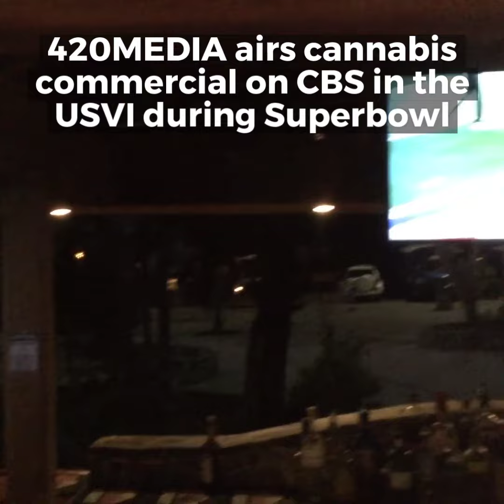420MEDIA Cannabis Commercial airs during Superbowl!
420MEDIA has officially aired a cannabis commercial during SuperBowl on CBS in the USVI!!!

420MEDIA is a digital media and marketing agency dedicated to bringing cannabis and cannabis brands to the mainstream through high end visually appealing entertaining content.